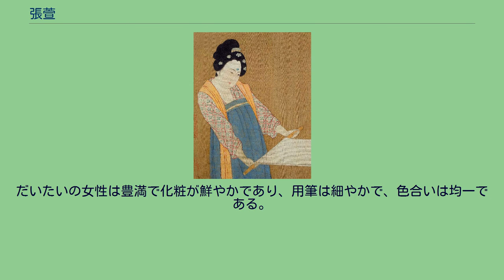張萱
張 萱（ちょう けん、生没年不詳）は、中国唐代の宮廷画家。
京兆府万年県の出身。
張萱の芸術創作活動は主に唐の開元・天宝年間（713年 - 756年）に集中している。
張萱は内廷で供奉しており、集賢院での画直に任ぜられ、宮廷画家の職についていた。
他は貴族の仕女の絵に優れ、宮廷や騎馬で有名である。
彼とやや後の仕女画家の周昉は絵画史上で並び論ぜられる。
彼の作品は現在すでに残っていない。
2つの重要な摹本（模作）が伝わっている。
宋の徽宗が臨模したという『虢国夫人遊春図』と『搗練図』である。
張萱の絵画の題材は宮廷内の人物の活動であり、彼の人物画は宮廷内に限られていた。
しかし比較的膨大な情景を展開することにより、多くの絵のジャンルの造型手法と表現技巧を手に入れた。
張萱の精緻な画力は根本から仕女画の人物画の中で重要な地位を確立した。
仕女画の多くは貴族の女性や宮妃やその他の女性の宮廷生活の情景を描いた。
張萱の描く仕女のイメージと周昉の作品中のイメージには共通性がある。
だいたいの女性は豊満で化粧が鮮やかであり、用筆は細やかで、色合いは均一である。
張萱の仕女画は人物画史で大きな影響を与えた。
『搗練図』 『虢国夫人遊春図』（摹本）